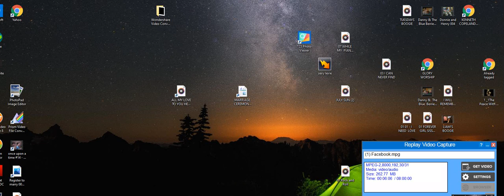THE VICTORY MESSAGE OF THE RESSURECTION